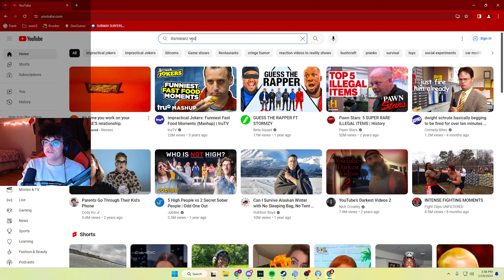Palworld MIGHT Just be Game of the Year...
Here's to hoping that Gamefreak might put a little more quality into the next title lol

LIVE EVERY TUESDAY, WEDNESDAY, THURSDAY, & FRIDAY ON TWITCH 3:00 CT
LIVE EVERY SATURDAY ON YOUTUBE 3:00 CT

CLICK ON LINKS BELOW TO FIND ME ON OTHERS PLATFORMS